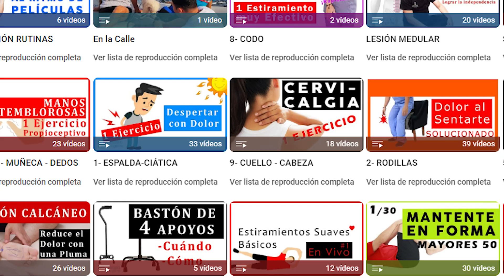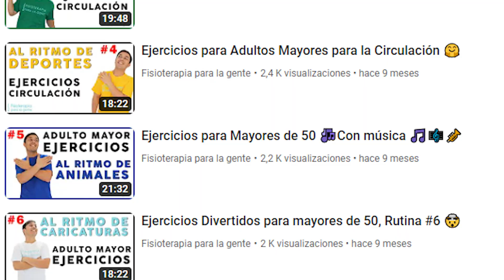ADIÓS A TU DOLOR FÍSICO 🧡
Si lo tuyo es solo hacer ejercicios suaves sin que nadie hable, te propongo estos videos del Nuevo canal "AH OK" 💚💚

También nos puedes encontrar en:
*TIKTOK como feibianfeibian